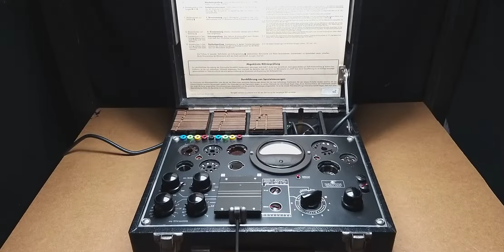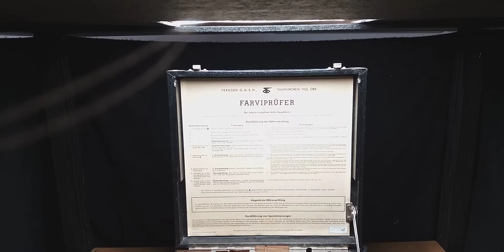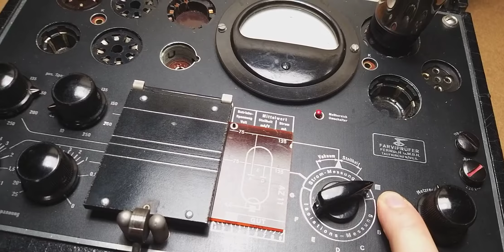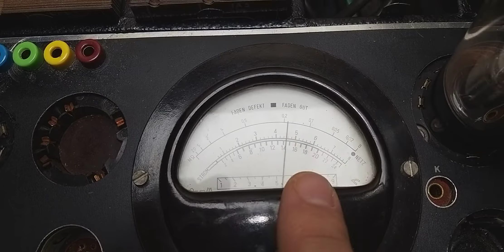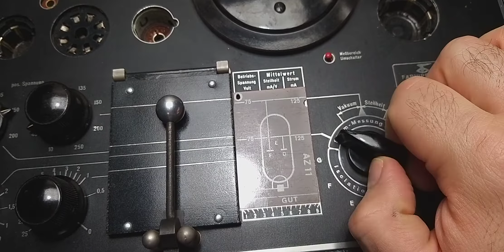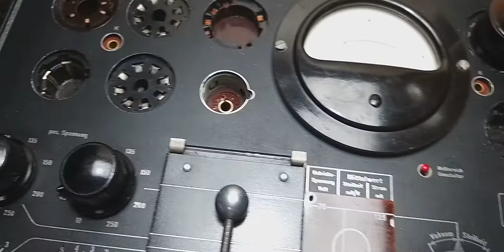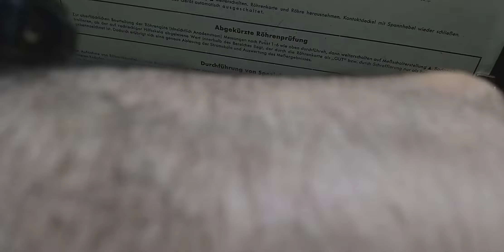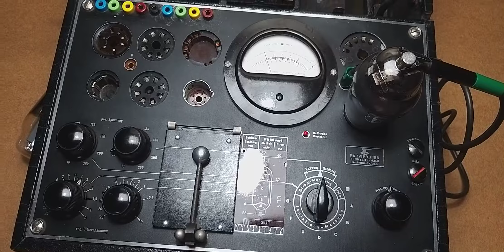Der Farviprüfer Röhrenmessgerät aus 1948